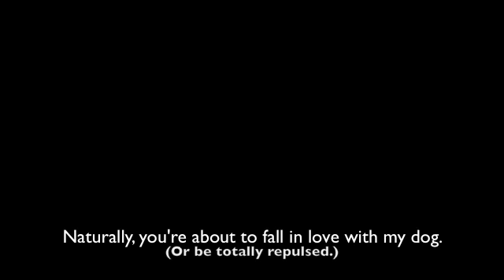Portuguese Water Dog doing the "butt drag"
My dog Maggie wiping her ass on the carpet... then smells it for good measure.